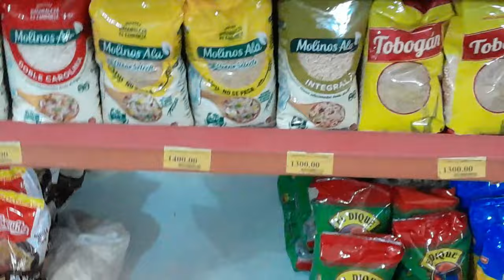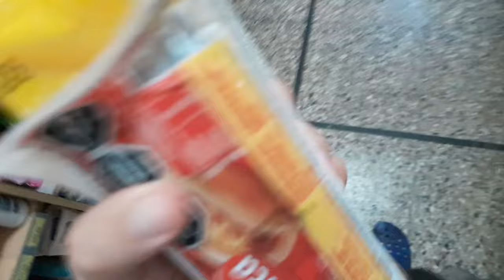¡COMIENDO POR 1000$ ARGENTINOS! |Cristian Vlogs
🔵COMPARTILO CON TODOS TUS AMIGOS REY 🔵

Contenido creado y subido por Cristian Vlogs.